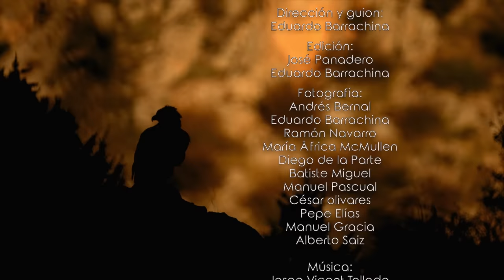Animales Míticos de Iberia | Free Documentary Nature Español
En Iberia ha existido fauna salvaje con grandes poderes y capacidades que han generado admiración y culto desde la prehistoria hasta nuestros días. Estos animales aun viven en la antigua Iberia, protagonizando historias asombrosas, míticas, prolongando así su leyenda. Son los iconos salvajes de Iberia.

¡Bienvenidos a "Free Documentary - Nature Español"! Descubre la belleza de la naturaleza en nuestro canal dedicado a fascinantes documentales sobre el mundo natural. Explora paisajes asombrosos, desde exuberantes selvas tropicales hasta majestuosas montañas. Aprende sobre la fauna y flora únicas, el comportamiento animal y los fenómenos naturales. Cada documental ofrece una visión profunda y educativa de la naturaleza, revelando secretos sorprendentes. Además de entretener y educar, nos preocupamos por la conservación y promovemos la conciencia y el respeto por el medio ambiente. Explora, aprende y enamórate de la asombrosa belleza de la naturaleza en "Free Documentary - Nature Español". ¡Acompáñanos en este maravilloso viaje!